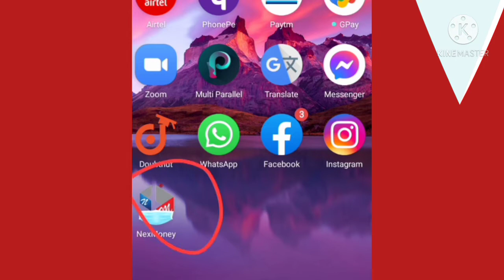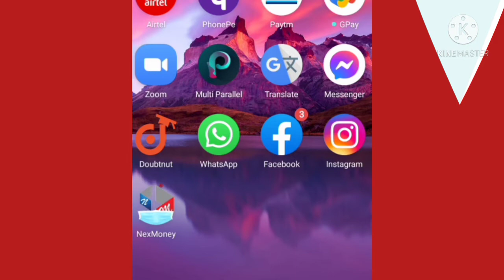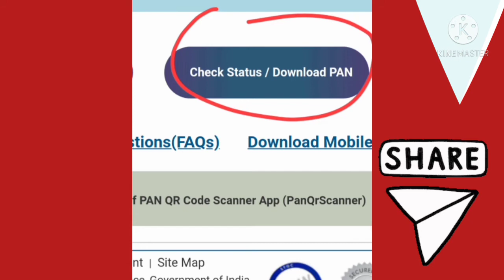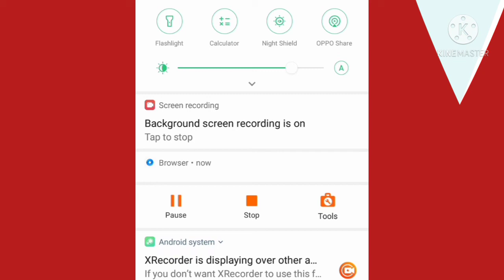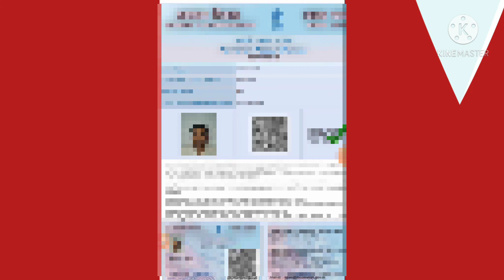How to download e feeling pan card | e pan card kaise download kare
दोस्तों नेक्स मनी में ज्वाइन होने के लिए हमारेेेेे व्हाट्सएप नंबर पर जॉइन लिखकर भेजें

Nexmoney app ko sign up kaise kare